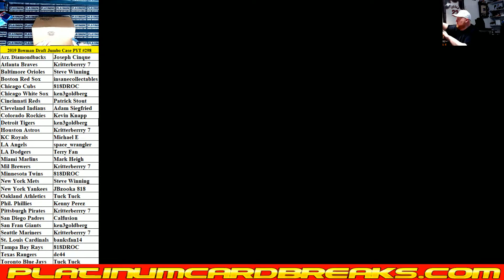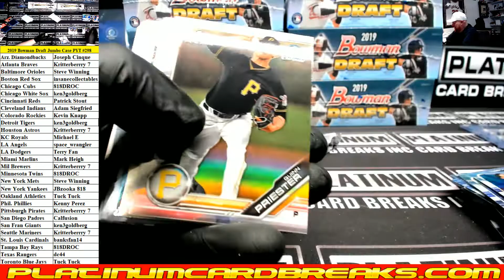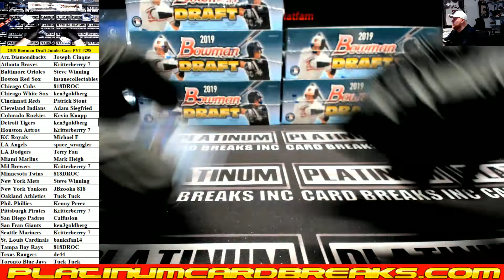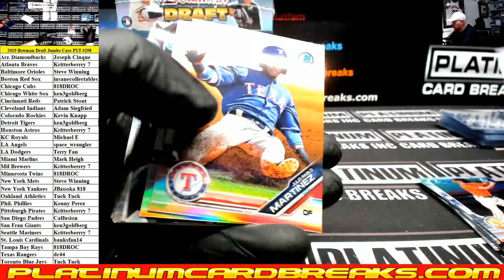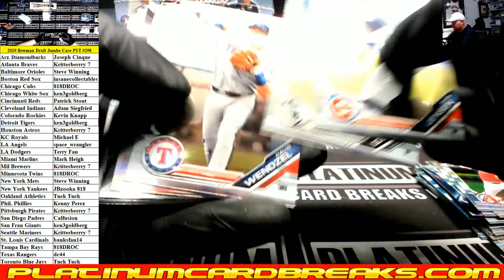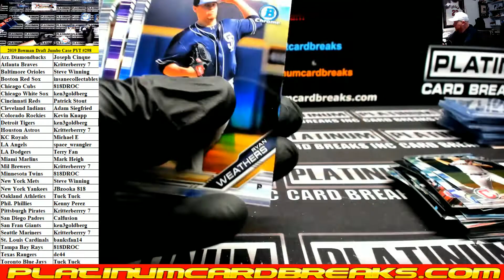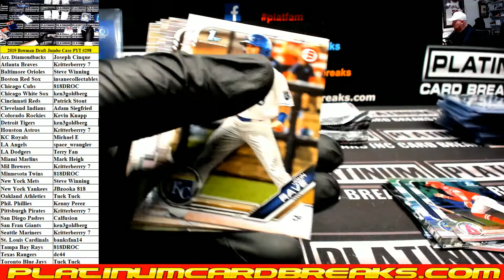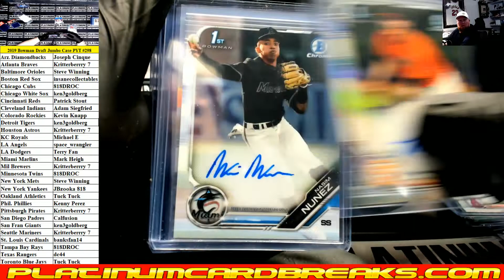2019 Bowman Draft Baseball Jumbo 8 Box Case PYT #298